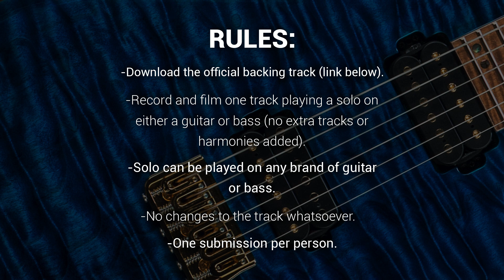*CONTEST CLOSED* Kiesel Solo Contest 2020 - Official Backing Track and Rules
Thank you to all of the amazing participants who entered into this year's solo contest!

Contest Winners:
1st - Talisson Cristino
2nd - Davide Rinaldi
3rd - Oliver Christian
4th - Joao Perrusi
5th - Brian Gaudino

Open worldwide!

- Record and film one track playing a solo on either guitar or bass (no extra tracks or harmonies added)
- Solo can be played on any brand of guitar or bass
- No changes to the track whatsoever
- One submission per person
- Have fun!

How to enter:
- Upload your submission to YouTube before 9am PST on June 15th, 2020 with the hashtag
- You may upload your submission to any socials you would like, but your official submission must be uploaded to YouTube to be entered.

PRIZES:
1st place - $2000 towards a custom guitar
2nd place - $1500 towards a custom guitar
3rd place - $1000 towards a custom a guitar
4th place - $500 towards a custom guitar
5th place- set of Kiesel Pickups of winners choice

Join the official contest Facebook group to interact with fellow participants